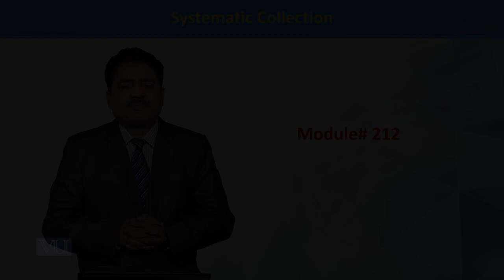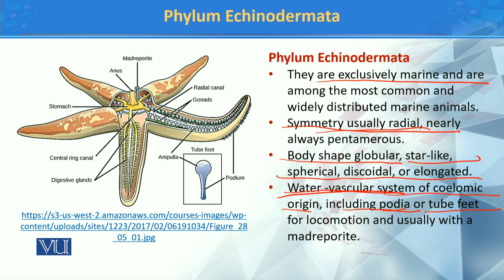Phylum Echinodermata | Principles of Systematics | ZOO511T_Topic212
Topic212: Phylum Echinodermata
by Dr. Muhammad Tahir